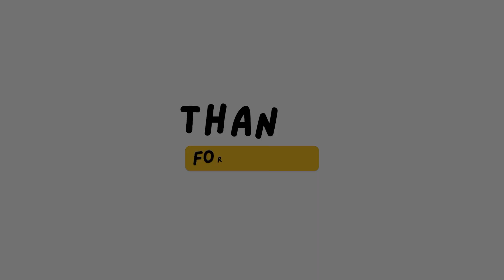মোহনবাগানের হাবাসের সহকারী ম্যানুয়াল পেরেজ ?